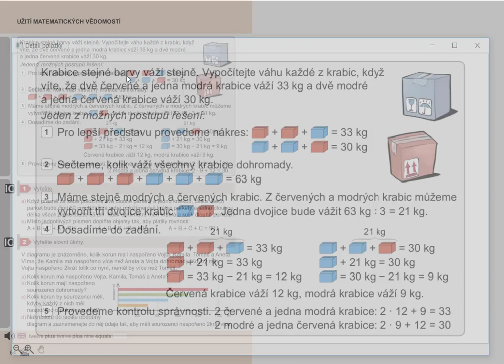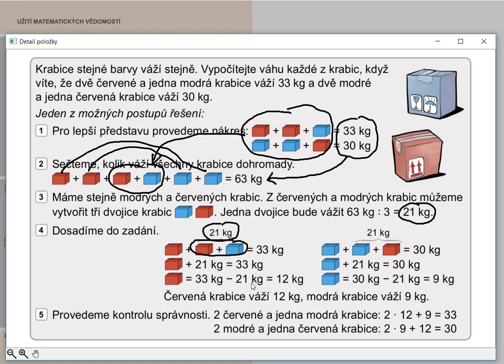Užití matematických vědomostí, Matýskova matematika pro 5.roč., 2. díl, str. 64, cv.1 úvod